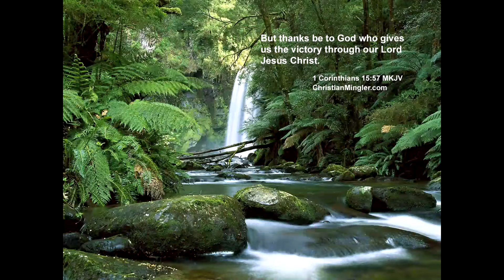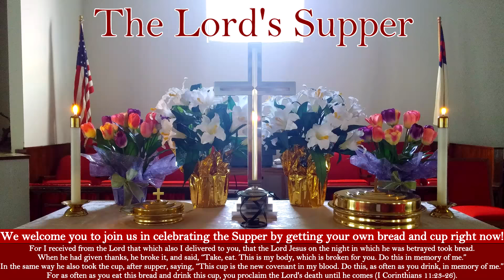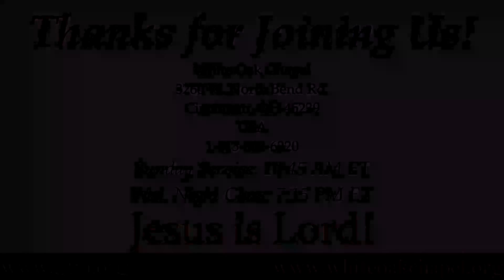"Write It Down!" by Joseph Kostelnik, Ph.D.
"The shortest pencil is better than the longest memory."

Habakkuk 2:2-3; Micah 2:1.

Join us to worship Yahweh, be encouraged by the gifts of the Holy Spirit, listen to God's Word preached, and share in Holy Communion!

Recorded live at WOC on March 11th, 2018.